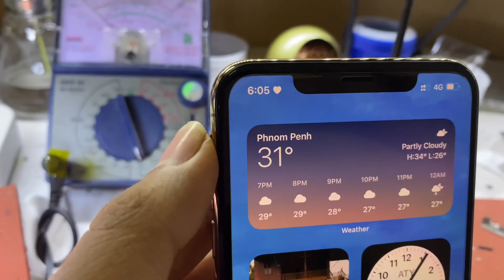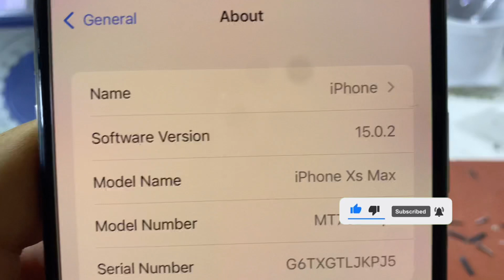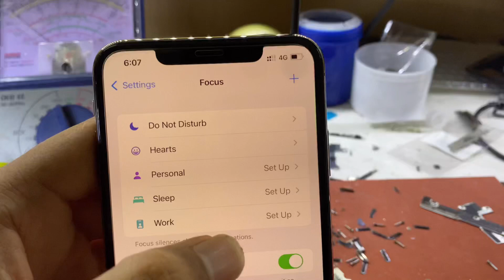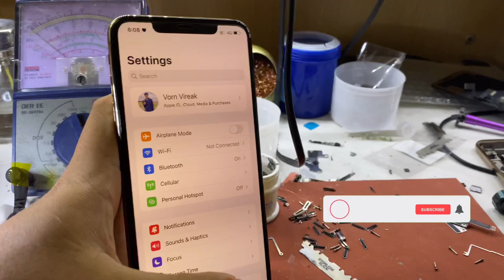IOS 15 -របៀបដាក់រូបបេះដូងក្បែរម៉ោងឡូយមែនទែន